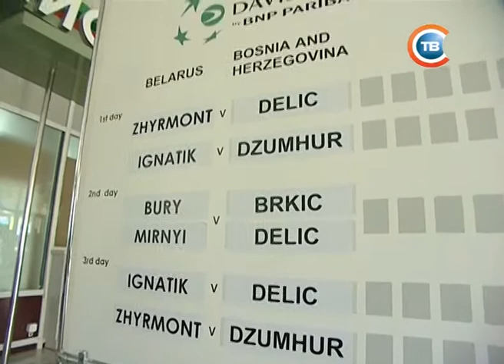Davis Cup 2012. BLR vs BIH. 2 day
теннис, кубок дэвиса
2012